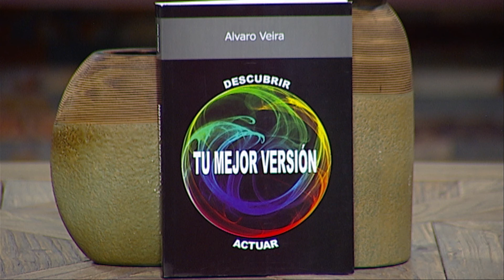CÓMO SER "TU MEJOR VERSIÓN" - ALVARO VEIRA